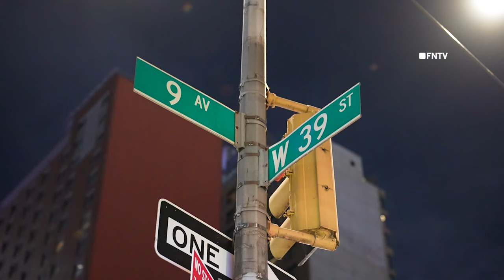Man Slashed in Lip During Robbery - Manhattan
April 19, 2024 Manhattan, New York – At 12:01 am a male was slashed in the lower lip during a robbery near West 39th Street and 9th Avenue, according to police.

The 28 year old victim was transported to Bellevue Hospital by EMS and is in stable condition, according to police.

The suspect removed a phone from the victim and fled towards 10th Avenue on 39th Street.